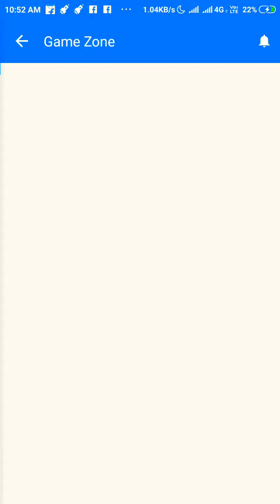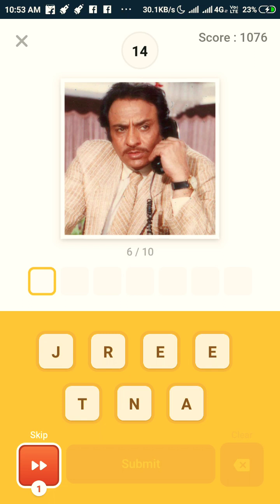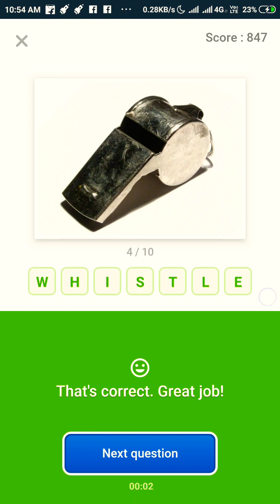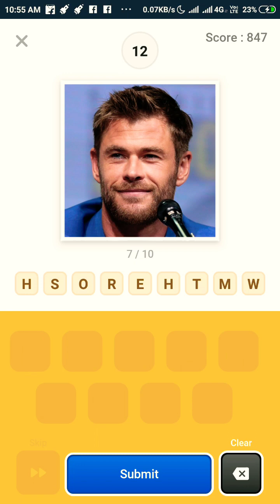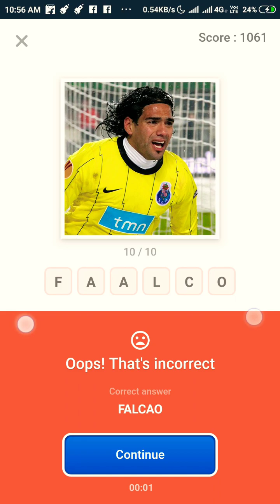Flipkart Quiz Today 11 February || Guess What Answers Win Flipkart Free Vouchers.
Kindly Let me Know of your opinions of the video in comment section.